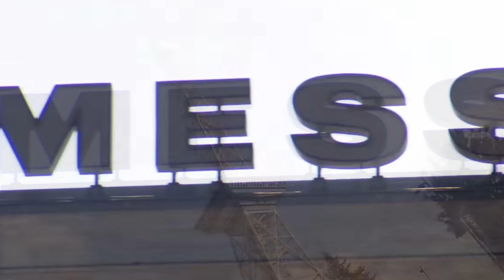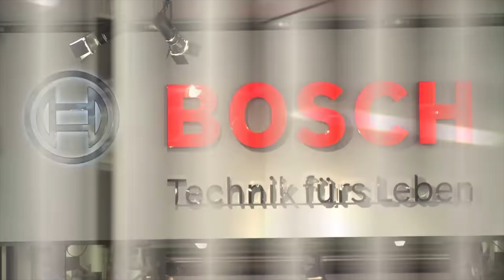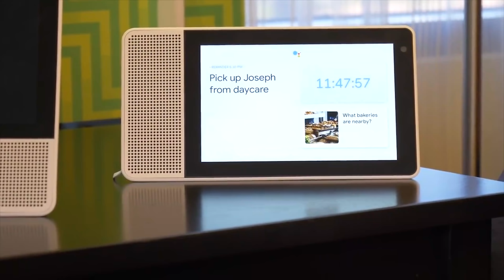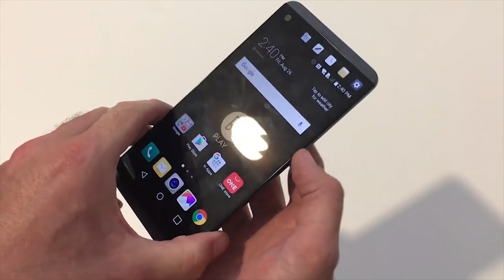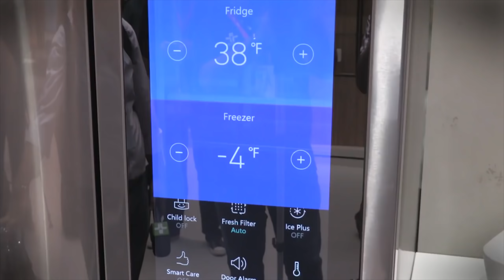What to expect from IFA 2018 - Preview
IFA is called Europe's CES, but it is so much more. IFA 2018 will actually be larger than ces2018, plus they let the public come in and look at all the latest tech innovations.

Digital Trends interviewed IFA's executive director Jens Heithecker to get a preview of what we plan to see at IFA 2018 in Berlin.